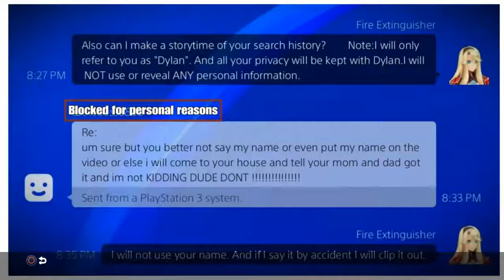Story Time: Dylan's Search History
This is a common fear for males.